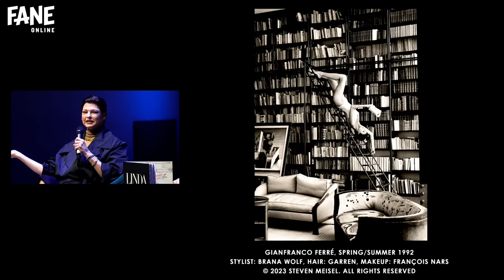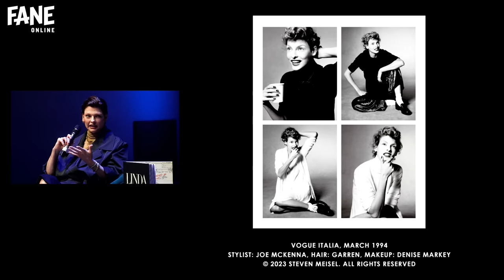Linda Evangelista | Re-Living Her Favourite Shoots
"If the picture's good, who cares!"

Kissing a monkey. Hanging off a ladder on one leg. Singing with Tony Bennett. Is there anything Linda Evangelista hasn't done for the perfect shot? The fashion, beauty, and cultural icon looks back at a selection of stunning photographs from her iconic collaborations through the years with Steven Meisel.

An Audience with Linda Evangelista was originally broadcast on Sun 17 Sep 2023.

Signed copies of Linda Evangelista Photographed by Steven Meisel are available to purchase

00:00 Valentino's Anniversary
2:35 Barneys New York - Kissing Monkey
5:20 Vogue Italia - Cuba
7:38 Gianfranco Ferré - Hanging Off a Ladder
9:01 Vogue Italia - Yellow Pin-Up Dress
11:00 Vogue Paris - Smoking
13:15 Vogue Paris - Mugging
14:24 Vogue Italia - Character Moments
16:59 Barneys New York - Tony Bennett
20:27 Vogue Italia - Red Hair
25:14 Vogue - First Shoot with Meisel